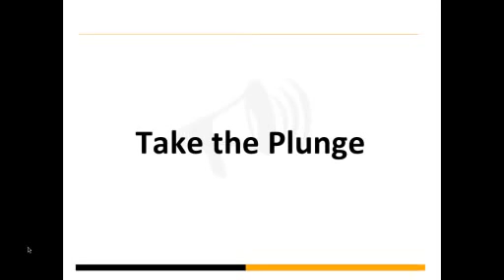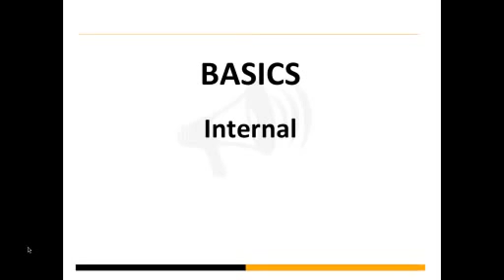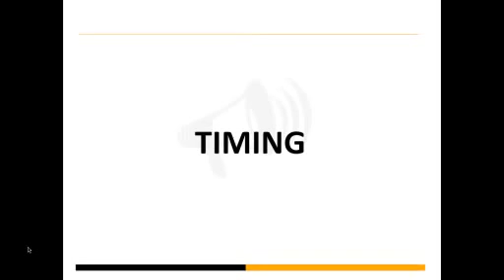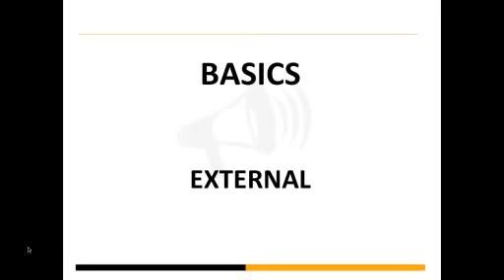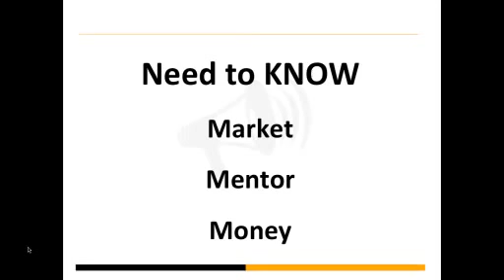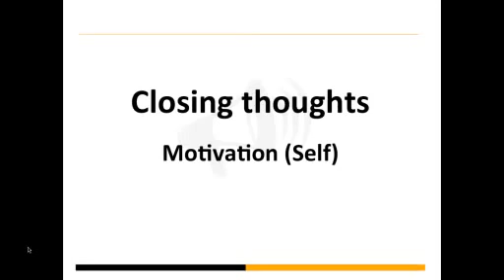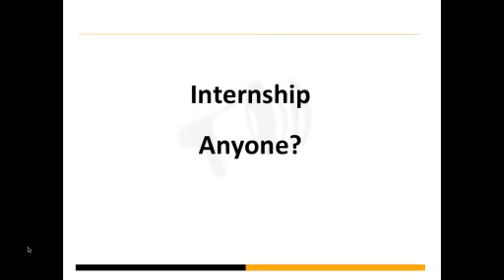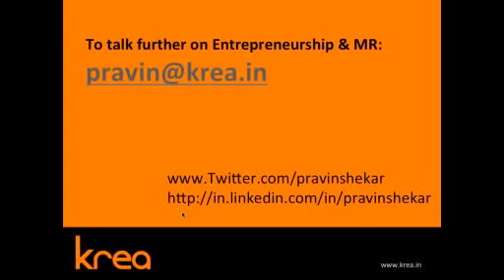The things that Entrepreneur Needs to Know Before Starting up | Pravin Shekar | Wadhwani Foundation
"In the webinar, ""The things that Entrepreneur Needs to Know Before Starting up,"" helps understand the essentials that go into imbibing the entrepreneurial DNA.

Setting up your own business can be an exciting time! However, before venturing out into the wild world of entrepreneurship, it is ideal to know what to expect!

When you have an idea, and you know that you are ready, there are specific vital lessons you should know & do before taking the plunge.

 Key Takeaways:
- The significance of executing an idea
- How to deal with challenges and constant changes
- Is mentoring crucial?
- Importance of a great team